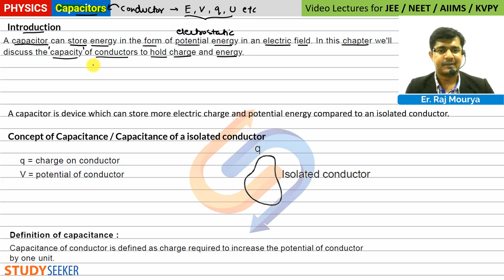01. Introduction to Capacitors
Introduction to capacitor, SI unit, Dimension of capacitor, capacitance of an isolated capacitor